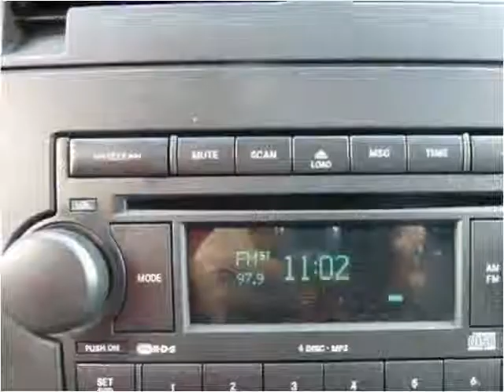2004 Dodge Durango Used Cars Teterboro NJ